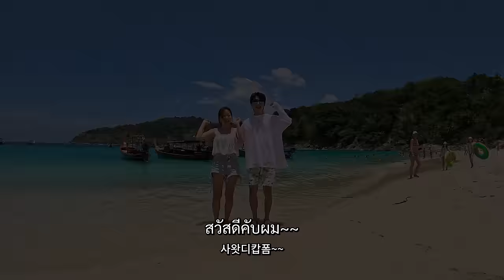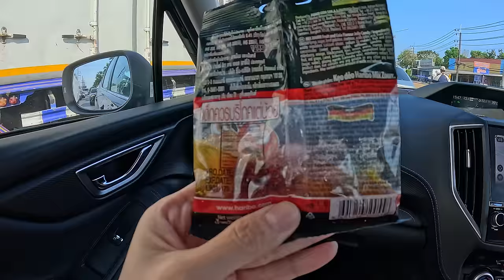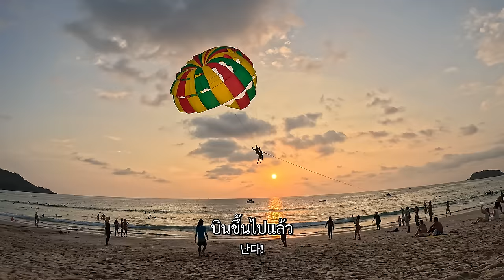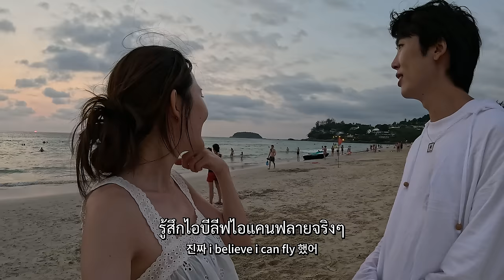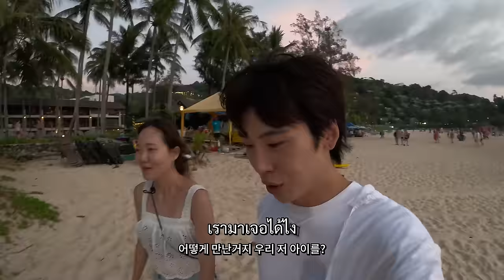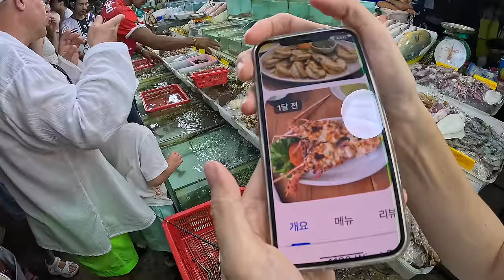ภูเก็ตฟู้ดไกด์! เราจะรับผิดชอบการเดินทางของคุณ (1)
สวัสดีค่ะ แบงคอกมูฟวี่ค่ะ ❤
ตอนนี้หรรษากับมินศรีกำลังออกเดินทางทั่ว 77 จังหวัดค่ะ
ไปกันจังเลยยยย🎉
**หากกดตั้งค่าความละเอียดของวิดีโอเป็น 4k 2160p ก็จะสามารถรับชมคลิปได้ชัดขึ้นค่ะ :)

ร้านโกตี๋ หลังคาสังกะสี Ko Tee Sangkasi Restaurant